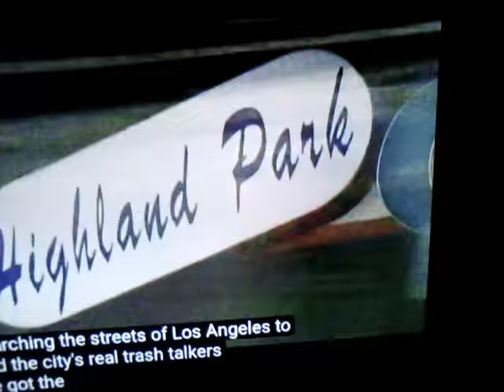Muhammad Ali +MTV Yo Mama + NickJohnson